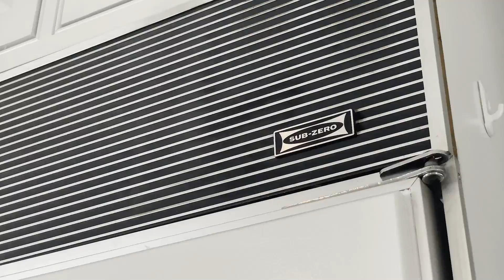16 Grist Mill Dr Belle Mead, NJ 08502 | Laura Pallay | NJ Realtor | Belle Mead Real Estate Agent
16 Grist Mill Dr. Belle Mead., NJ
🏷️ $699,000

Welcome home to this updated & trendy 4 Bed 2.5 Bath colonial w/ an amazing finished basement! On the main level, the current owners have updated each space. There are 2 WB fireplaces (LR and FR). The LR brick surround around the FP has been whitewashed bringing the room into today's style. HW Floors & French Doors are also great features. The DR connects to the Kitchen, has HW floors, decorative molding, a tray ceiling & French doors. The FR has been updated w/ new Vinyl flooring, has a vaulted ceiling w/ skylights & new decorative beams added in 2020. The WB fireplace in this room has a floor-to-ceiling brick & the wall surrounding it has white-wash shiplap. There are sliders that lead to the TimberTech deck & patio, & the outdoor Bar w/ TV Mount & stools will remain! The kitchen has a SS JennAir oven/range w/ a downdraft (newer), SS Bosch Dishwasher, Subzero Refrigerator, microwave & white subway tile backsplash. The kitchen also has an eat-in area, coffee bar, pantry & bay window. The second level has HW Flooring, 4 nice-sized bedrooms & 2 full baths. All beds have ceiling fans & customized closets. The amazing basement was finished in 2019. There are 2 finished areas which have vinyl floors & recessed lights. One room has a trendy barn door to close off for an office/playroom. The other has a recreation area w/ a beautiful trendy bar. Other notable items are Nest doorbell, Nest thermostat, Vinyl Siding 2017, Windows & Doors 2009, Roof 2011, Garage Doors 2017.